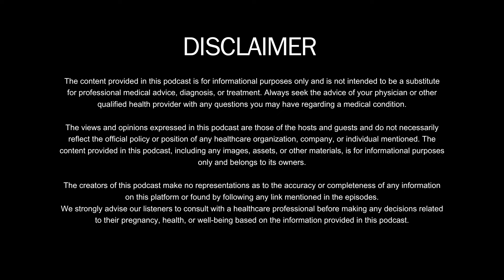Pregnancy diet for first trimester Ft. Suman Agarwal | Episode 20 - The Pregnancy Podcast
Welcome to episode 20 of "The Pregnancy Podcast" by '9 and Beyond'. Episode 20, has been dedicated completely towards the diet, nutrition, and supplements all for the first 3 months of pregnancy aka the first trimester.

Our Guest Suman Agarwal is a renowned celebrity nutritionist who has worked with well-known faces like Sonakshi Sinha, Neil Nitin Mukesh etc. Suman Agarwal is also the founder of her brand Selfcare by Suman and Mishtaa By Suman.

Chapters -

0:00 - Intro
0:38 - Guest's Introduction
2:42 - Guest's Heartfelt Gratitude
3:30 - Podcast Starts
4:18 - What body organs develop in the first trimester
5:40 - Nutrition in first trimester
7:00 - Importance of Protein
8:30 - Supplements and foods in First trimester of pregnancy
10:55 - Fetal development and Nutrition in 2nd month of pregnancy
13:20 - Dealing with Constipation in First trimester
14:30 - Omega Sources
14:57 - Sources of B6
15:40 - Suman Agarwal's special recipe for pregnant women
18:10 - Iron sources
21:07 - 3rd Month Pregnancy Nutrition
23:10 - Risks in First trimester of Pregnancy
24:23 - Pregnant women should avoid raw foods, raw meat